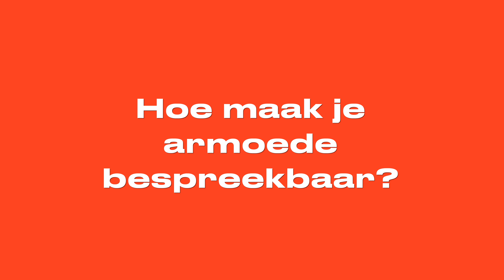Jeugdfonds Sport & Cultuur - Hoe maak je armoede bespreekbaar?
Gelukkig kun je daadwerkelijk iets doen om armoede de klas uit te helpen. Het gesprek met ouders aangaan bijvoorbeeld. Dat is niet gemakkelijk maar wel belangrijk.

Je kunt ze vertellen hoe belangrijk het is dat kinderen mee kunnen doen aan activiteiten die voor klasgenootjes vanzelfsprekend zijn. Bijvoorbeeld meegaan met schoolreisjes maar ook lid zijn van een sportclub, dans- of theaterschool of een muziekinstrument bespelen. Dingen die de leefwereld van het kind groter maken en waardoor hij/zij zich lekkerder voelt.

Meer weten? Bekijk en beluister het verhaal van intermediairs Bernd, Miranda en Janneke en download de whitepaper 'Armoede in de klas' op